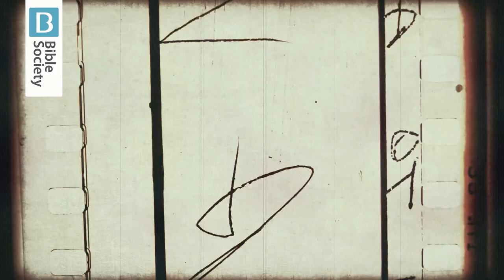Joseph in Egypt | Bible Trek | Egypt Series (Part 1) – 03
Introduction:

The story of Joseph in the Bible is one of the most well known in the Old Testament, not least because of the famous Joseph and the Amazing Technicolour Dreamcoat musical. Experience the story again as we continue the journey in Egypt.

The story of Joseph is one that makes sense in reverse. From dark pits and prisons, he rises up from prisoner to prince as he becomes Pharaoh's second in command. He rescues his family and provides food for the surrounding nations experiencing famine. The story of Joseph is the story of God’s faithfulness in turning things around against the odds, best summarised by Genesis 50.20: ‘what you intended for evil, God intended for good’.

Looking Around:

Joseph, a son of Jacob, the last of Israel’s ancient patriarchs, is at the centre of a 4,000-year-old family drama. Little seems to have changed since then. It’s a story of favouritism, jealousy, hatred, temptation, suffering and reconciliation. But the Joseph story is bigger than that. The central character, it turns out, is not Joseph but God, who directs, protects and intervenes according to his providential plan.

Quick Read:

Genesis 37
Genesis 39–50